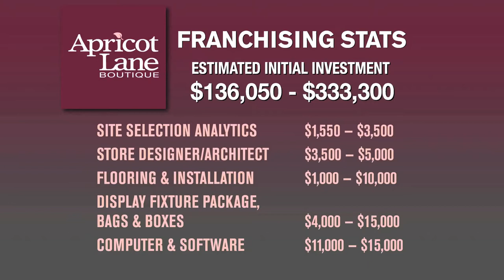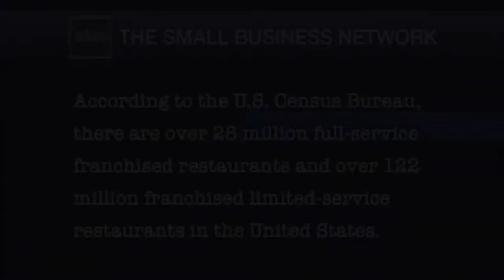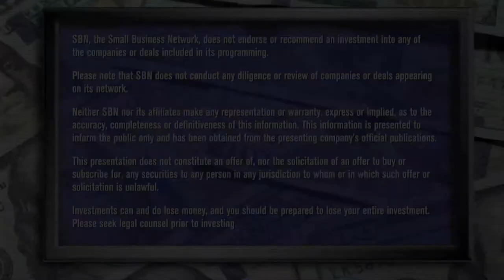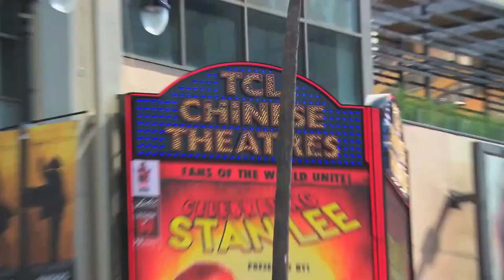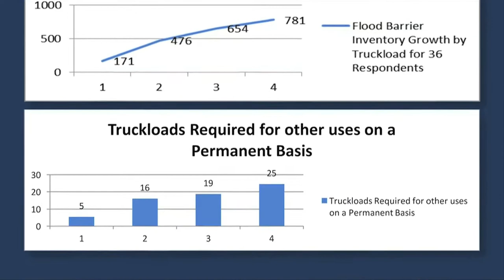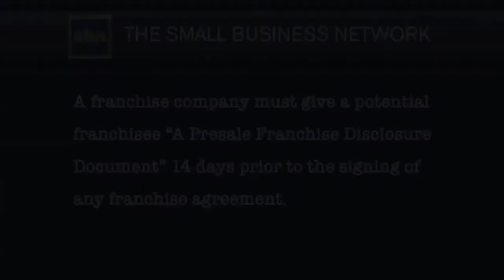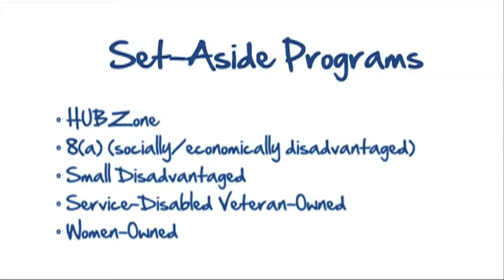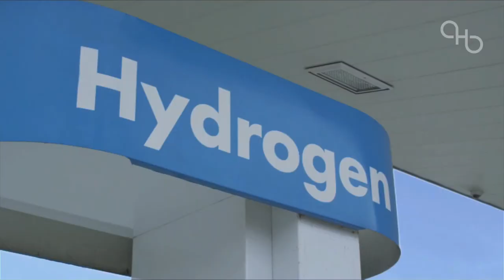SBN - The Small Business Network (Episode 4)